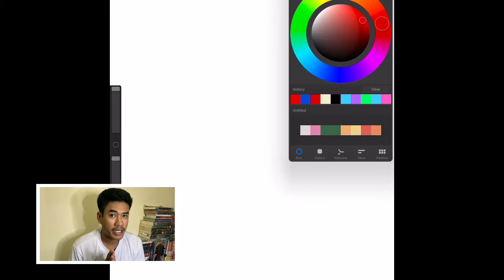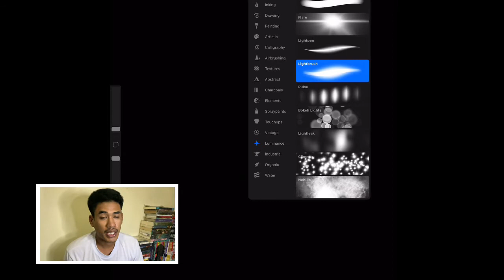วาด ยักษ์ แบบเรืองแสง ด้วย. Procreate. วาดแบบเรืองแสงเขาวาด กันยังไง?